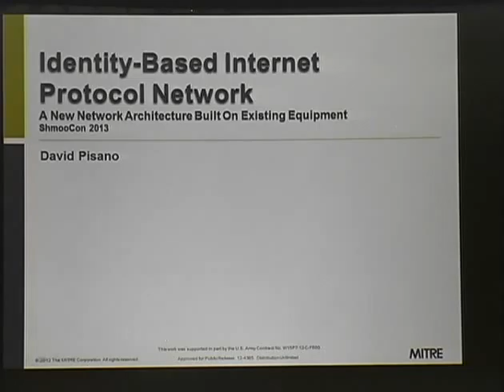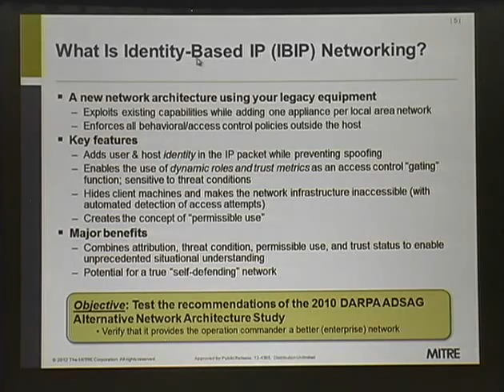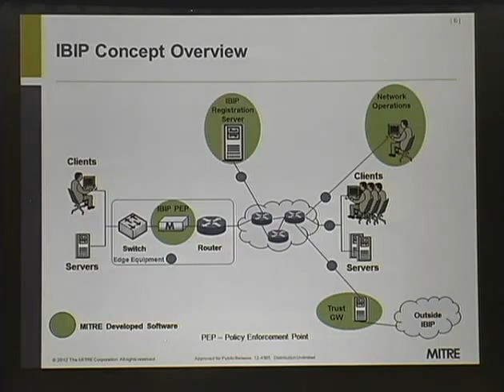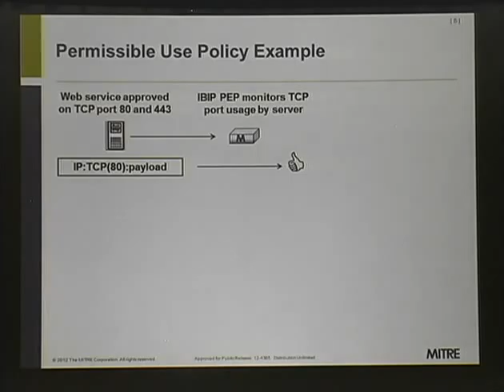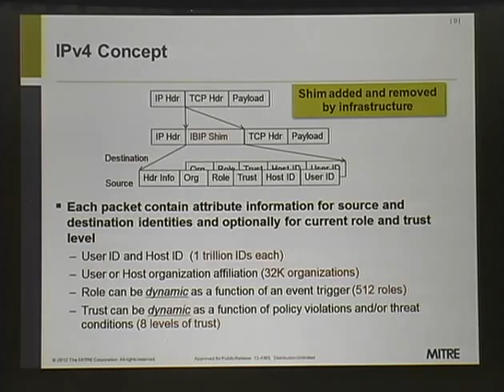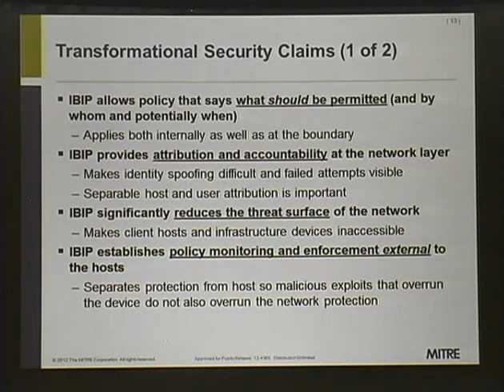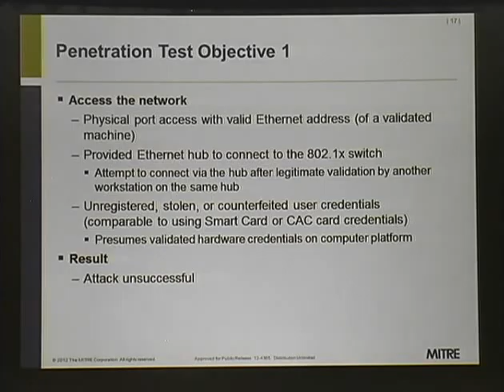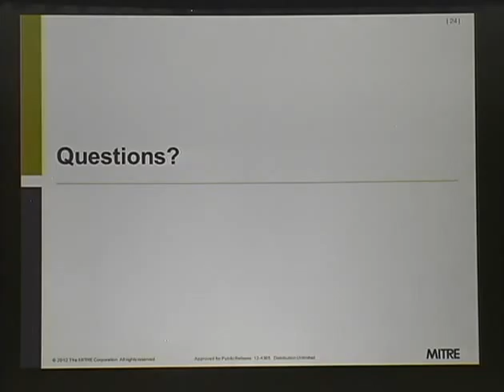Shmoocon 2013 Identity Based Internet Protocol Network